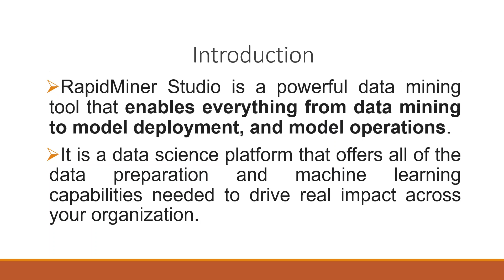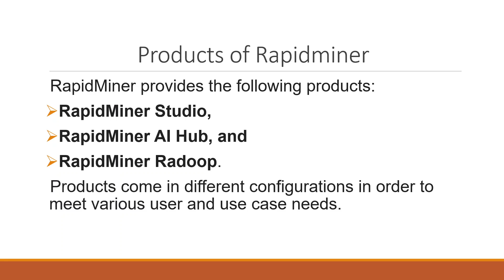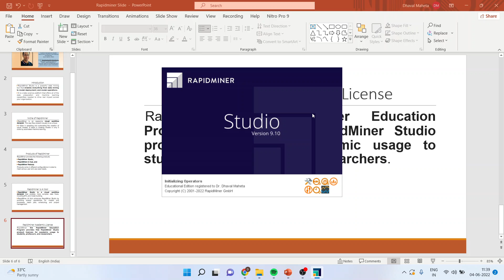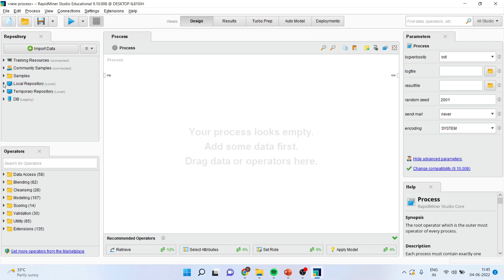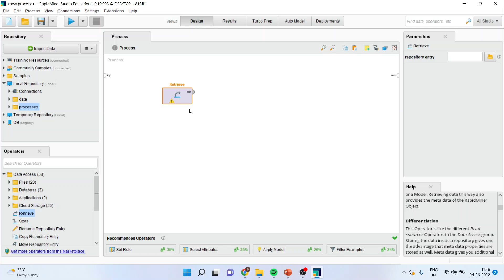2. Introduction to Rapidminer || Dr. Dhaval Maheta